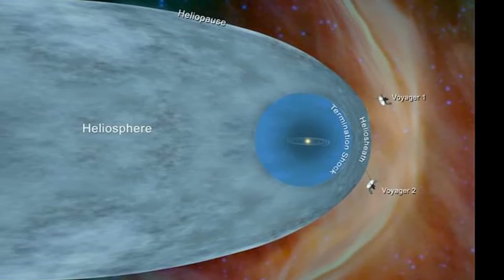ÖMER AKDAŞ PRESENTE Celebrate